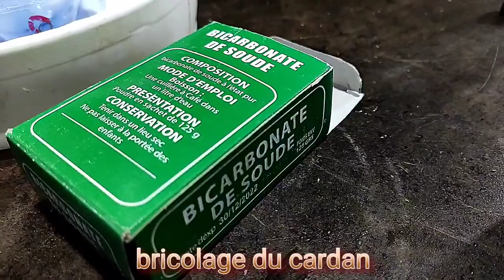طريقة صنع علافة و شرابة للأرانب بمواد منزلية بسيطة